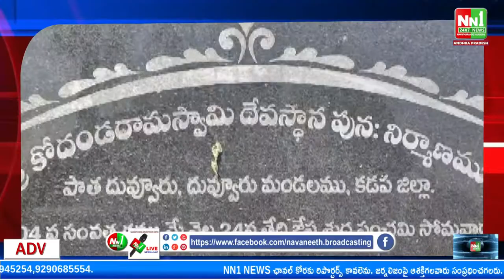దువ్వూరు : వాలంటీర్లు, సచివాలయ కన్వీనర్లతో సమావేశంలో MLA రఘురామి రెడ్డి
"nn1news live"
"nn1news luve"
"nn1news"
"nn1news live"

NN1 NEWS#
NN1 News#
nn1news live#
nn1news breaking news today#
nn1news Breaking#
nn1news Youtube on live#
nn1news Sucribe#